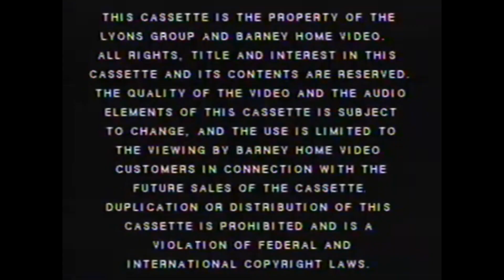Closing Program (Ship, Ahoy!) (From: Season 3) (Included Small Bites & Eat Slow!)